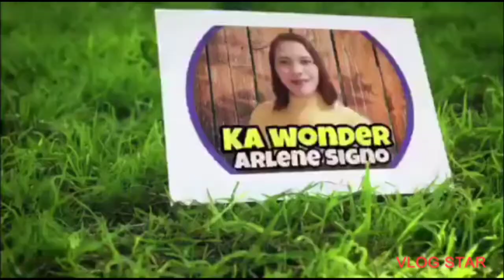RECREATE BE HAPPIER FEEL GREAT PART II AT DAGISDIS FARM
IN THIS VIDEO TITLE RECREATE BE HAPPIER FEEL GREAT PART 2 AT DAGISDIS FARM LOCATED AT BRGY. LAYONG MABILOG MARAGONDON CAVITE.

AROUND TEN A.M. IN THE MORNING TOGETHER WITH MY SON PRINCE ARVIN SIGNO AND MY DAUGHTER DIVINE SIGNO VLOGS , DECIDE TO VISIT DAGISDIS FARM AND I  TALK TO THE OWNER AND ASKING PERMISSION.

I WAS ASKING TO THE OWNER IF I CAN DO VLOGGING INSIDE AND TAKE SOME PICTURE ALSO TO PROMOTE HIS FARM.
AND HE WAS TOLD ME THAT THERE FIRST DAY OR SOFT  OPENING.

FOR 50 PERSON ONLY AND THE ENTRANCE FEE AS OF NOW IS ONE HUNDRED FIFTY PESOS ADULT AND CHILDREN.

AFFORDABLE AND ACCESSIBLE FOR ALL AMMENITIES..SUITE FOR FAMILY BONDING. TIME TO RELAX AND PAMPER YOUR SELF. OVERVIEW THE BEAUTY OF NATURE.ESPECIALLY AT THE TOP OFTHE TOWER.

OVERVIEW THE BEAUTY OF NATURE..

GOOD VIBES GOD VIBES.